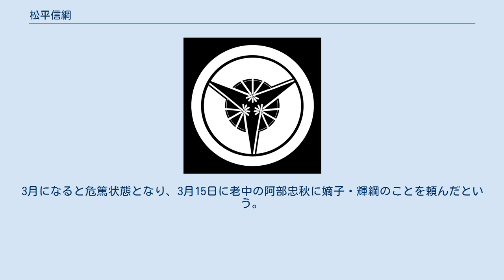松平信綱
松平 信綱（まつだいら のぶつな）は、江戸時代前期の大名で武蔵国忍藩主、同川越藩藩主。
老中。
官職名入りの松平伊豆守信綱の呼称で知られる。
 慶長元年（1596年）、徳川家康の家臣・大河内久綱の長男として武蔵国で生まれる。
父の久綱は伊奈忠次配下の代官として小室陣屋付近（埼玉県北足立郡伊奈町小室）に居住していたので、当地で生まれたとする説が有力である。
生母・深井氏は白井長尾氏の末裔であり、母方の祖父・深井好秀は長尾景春の玄孫である。
 慶長6年（1601年）に叔父・松平右衛門大夫正綱の養子となる。
あるとき正綱が一人でいると、当時は三十郎と名乗っていた信綱がやって来て、「私は代官の子で口惜しい。恐れながら名字が欲しいので養子にしてほしいです」と嘆願した。
正綱は笑いながら「そなたはまだ幼少の身分で本名を捨て我が名字を望むのはなぜか?」と訊ねた。
「私の本名では御上の近習を勤めることは叶い難い。何卒養子にもなれば御座近く御奉公できるかもしれない」と答えた。
正綱は不憫に思い、「なるほど、望みのように養子にしよう。けれども一通り父母に申してから字（あざな）を遣わそう」と挨拶した。
両親にもこの旨を話して事が済むと、信綱は大いに喜んで「今日よりは松平三十郎なり」と述べたという。
 慶長8年（1603年）9月3日、将軍世子の徳川秀忠に、11月には正綱に従って伏見城に赴き、11月15日に徳川家康と初めて拝謁した。
慶長9年（1604年）7月17日に秀忠の嫡男・徳川家光が誕生すると、7月25日に家光付の小姓に任じられて合力米3人扶持になった。
慶長10年（1605年）12月3日に5人扶持となる。
 慶長16年（1611年）11月15日に前髪を落として元服し、正永と名乗る。
慶長18年（1613年）1月28日に井上正就の娘と結婚した。
ただし慶長15年（1610年）から慶長16年（1611年）にかけて胃病を患い在郷で養生していたという。
 元和6年（1620年）1月20日に500石を与えられた。
 このとき家紋も三本扇とした。
この年の12月下旬に養父の正綱に実子の松平利綱（正次・左門）が生まれると、信綱は「正」の通字を継ぐのは実子であるとして自らは名を正永から信綱と改め、元和9年（1623年）6月15日に御小姓組番頭に任命され、新たに300石の加増を受けた。
7月には家光の将軍宣下の上洛に従い、従五位下伊豆守に叙位・任官された。
 寛永元年（1624年）5月16日には1,200石を加増された。
寛永3年（1626年）7月には家光の上洛に再度従った。
寛永5年（1628年）1月5日には相模国高座郡・愛甲郡で8,000石の所領を与えられて、合計1万石の大名となった。
このときに一橋門内において屋敷を与えられた。
寛永7年（1630年）5月17日には上野国白井郡・阿保郡などで5,000石を加増される。
 寛永9年（1632年）1月に大御所だった秀忠が死去すると、信綱は養父と共に遺銀400枚を賜った。
 4月13日に家光の日光山参詣に従う。
11月18日には老中と小姓組番頭を兼務した。
 寛永10年（1633年）3月23日、阿部忠秋や堀田正盛、三浦正次、太田資宗、阿部重次らと共に六人衆に任命された。
5月5日、阿部忠秋や堀田正盛らと共に家光より老中に任じられ、同時に1万5,000石を加増されて3万石で武蔵忍に移封され、忍城付の与力20騎・同心50人を預けられた。
この年の5月から井上正重らと近江国や大坂・奈良などを巡検した。
11月には徳川忠長配流の地を予定してか上総国佐貫を巡検している。
 寛永11年（1634年）3月3日に「老中職務定則」と「若年寄職務定則」を制定。
6月には家光の上洛に嫡男・輝綱と共に従い、6月27日に家光より駿府城で刀と盃を賜った。
閏7月29日に従四位下に昇叙される。
 寛永12年（1635年10月29日、それまで兼務していた小姓組番頭を罷免された。 11月には寺社奉行や勘定頭、留守居などの職制を制定。11月15日には月番制も定め、将軍直轄の体制を固めて職務を円滑に進めることができるように改革を進めた。 寛永13年（1636年）4月に家光が日光参詣に赴いた際、信綱は江戸に留まって江戸城普請監督を務め、12月の朝鮮通信使の日光参詣では惣奉行として随行した。
 寛永14年（1637年）10月16日には家光を自邸に迎えて盛大に饗応...